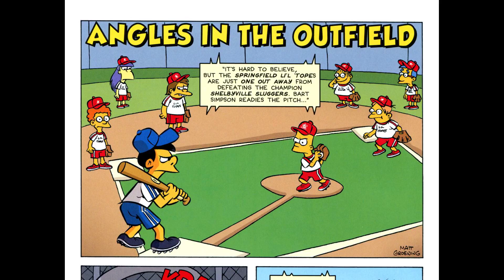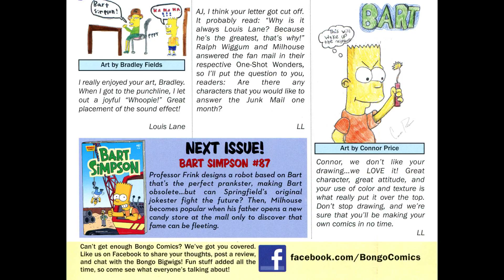Bart Simpson 086 2013 comic book